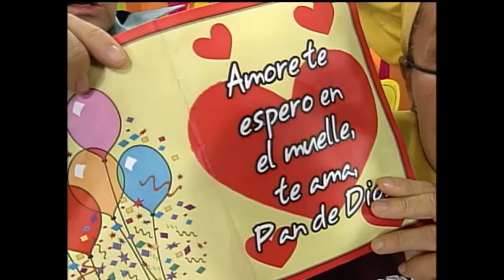Carita de Atún: Durmiendo con el enemigo - Capítulo 35 | Temporada 01 Capítulos Completos HD